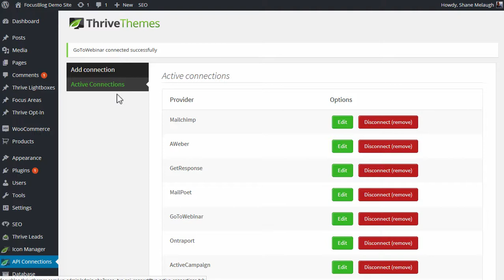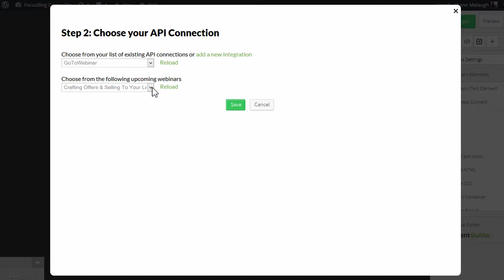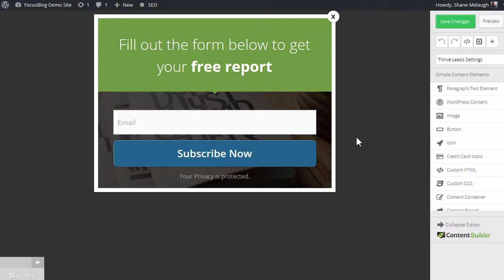How to Integrate Thrive Leads with GoToWebinar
A quick tutorial showing how you can use Thrive Leads forms on your WordPress website to add new leads to your GoToWebinar events.